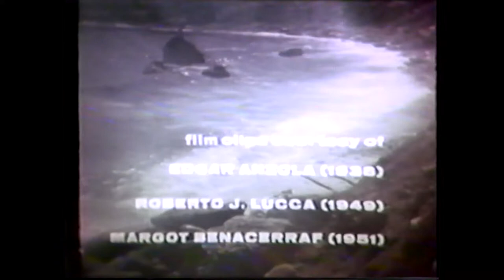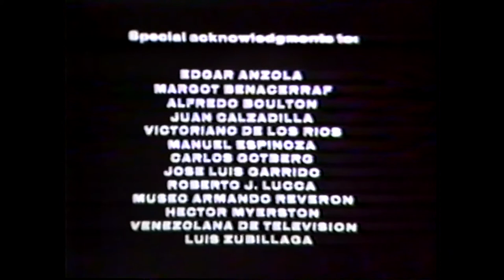Ángel Hurtado: El taller mágico de Reverón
Exposición Ángel Hurtado: Pasajes del tiempo en Galería Odalys sede Madrid - España